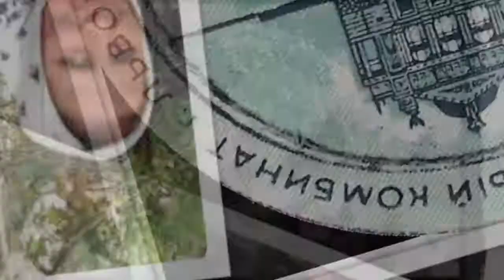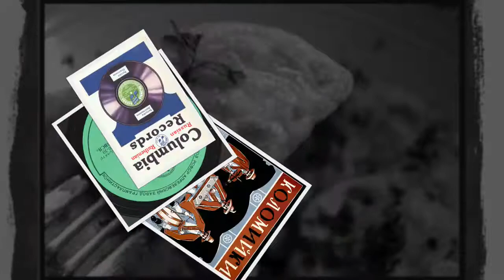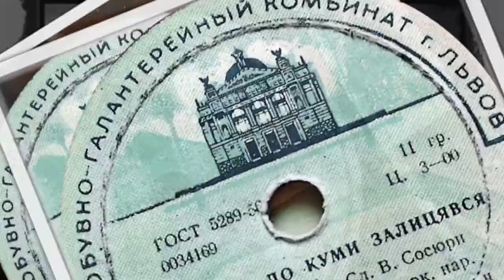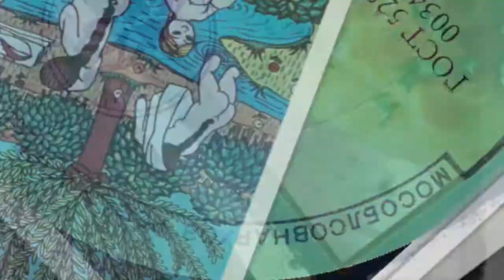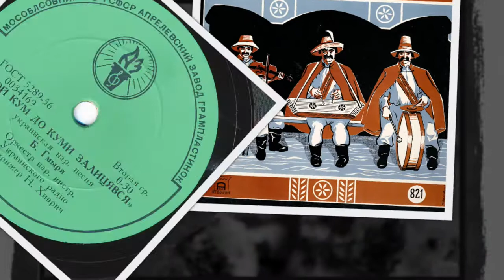RUS’-Ukrainian 78rpm recordings, 1960. Дівчино кохана / Ой кум до куми залицався. Борис Р. Гмиря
RUS’-Ukrainian 78rpm recordings, 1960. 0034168/9. Дівчино кохана / Ой кум до куми залицався. Борис Р. Гмиря.
Lviv, 1960. Oб-Гал. Комбінат, 0034168/9. Side 1: Дівчино кохана { Divchyno kokhana }. Side 2: Ой кум до куми залицався { Oy kum do kumy zalitsavsia }. Вик. Борис Р. Гмиря в супр. оркестр нар. инстр. украинского радио, дир. Н. Хиврич.

Borys Hmyria (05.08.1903, Lebedyn, Sumy region – 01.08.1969, Kyiv), opera and chamber singer, bass cantante. In 1940–1969 he lived and worked in Kyiv.
Born into a poor family where even the bread was divided into pieces by a thread. His father was a mason, mother – a seamstress. From early childhood worked hard to support the family.
In 1933 his father and sister died of starvation, and Hmyria saved his mother by a miracle.
Only being 27 he received secondary education and the opportunity for further studies.
Graduated with honors from Kharkiv Institute of Civil Engineering (1935) and Kharkiv Conservatory (1939). Soloist of Kharkiv (1936) and Kyiv (1939–1957) Operas, winner of the All-Union competition of vocalists (1939) and the USSR State Prize (1952), People’s Artist of the USSR (1951), was awarded the Order of Lenin (1960).
He came in art being already a mature person (33 years). Like a sponge, he eagerly absorbed the knowledge that was necessary for him as a professional. And not only that. Throughout his brief but rich and fruitful life the singer reached the heights of worldwide fame and immortality. He was buried in the Baikove cemetery.